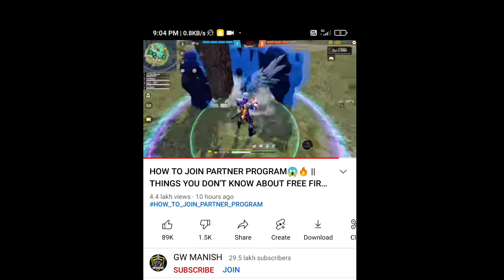HOW TO GET V BADGE IN FREE FIRE | V BADGE KAISE LE | CLAIM V BADGE SECRET TRICK | V BADGE CODE IN FF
HOW TO ADD "V" BADGE IN YOUR NAME | ADD VERIFIED SIGN IN YOUR FREE FIRE NAME - GARENA FREE FIRE

FULL SECURE LINK

TOPIC COVER:-

HOW TO ADD "V" BADGE IN YOUR NAME
HOW TO ADD VERIFIED SIGN IN YOUR FREE FIRE NAME
GARENA FREE FIRE V BADGE TIPS AND TRICKS
FREE FIRE V BADGE KAISE ADD KARE
ADD VERIFY SIGN IN FREE FIRE
HOW TO EDIT V BADGE IN FREE FIRE
HOW TO ADD V BADGE IN FREE FIRE PROFILE
FREE FIRE ME V BADGE KAISE LE BINA YOUTUBER KA
HOW TO WRITE V BADGE TEXT IN YOUR NICKNAME
HOW TO ADD VERIFY BADGE

free fire me v badgs kaise le india
free fire me v badgs kaise mile ga
free fire me v badgs ka kya matlab hai
free fire me v badgs banda ke sath gameplay
free fire partner program kaise join kare
free fire 2022 me kaise join kare partner program